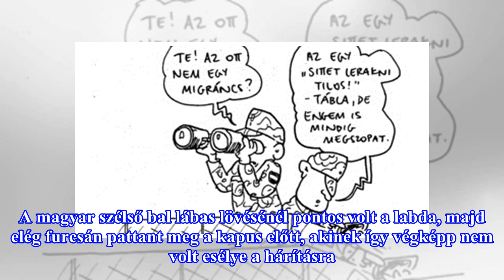Dzsudzsák Balázs újra használja a bal lábát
Dzsudzsák Balázs főszereplésével jutott az Elnök kupa elődöntőjébe az Al-Wahda, miután 3-0-ra legyőzte az Al-Dzsazírát. A magyar szélső bal lábas lövésénél pontos volt a labda, majd elég furcsán pattant meg a kapus előtt, akinek így végképp nem volt esélye a hárításra. A második lövésénél nem vacako...